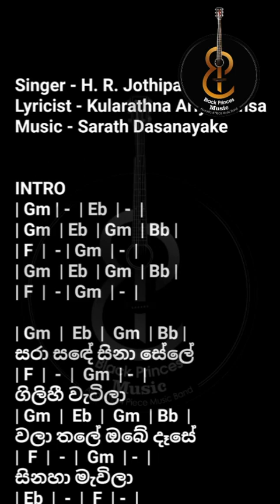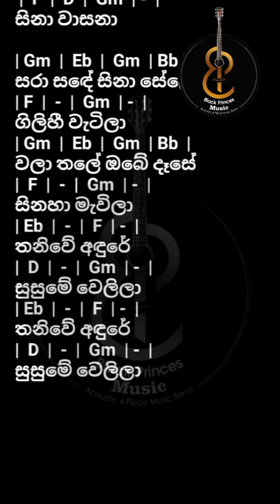Sara Sade ( සරා සඳේ ) H. R. Jothipala Song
🎵Listen to songs, be calm, be kind, enjoy life with healthy happiness ❤️👍

Notice -
I hereby declare that I expect respectful tribute and support to the artists who hold the original rights..

This song is owned by the original creators.  Avoid misuse

මෙම ගීතාවල පුර්ණ හිමිකාරීත්වය මූල් නිර්මාණ කරුවන් සතුය. සාවද්‍ය පරිහරණය කිරීමෙන් වලකින්න.

Singer - H. R. Jothipala
Lyricist - Kularathna Ariyawansa

Thanks ❤️

BP Music

music 80